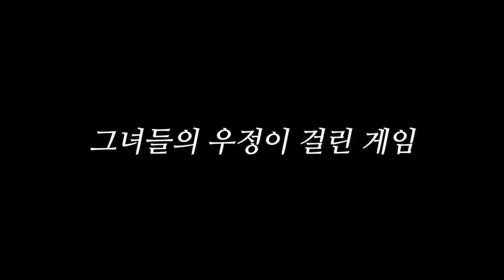[코렛트] 이것이 행복방...?